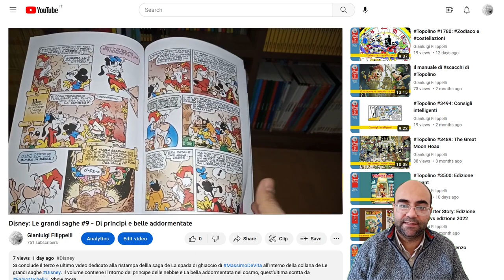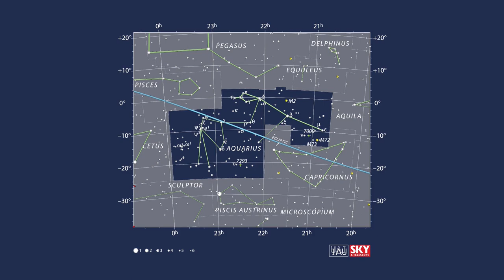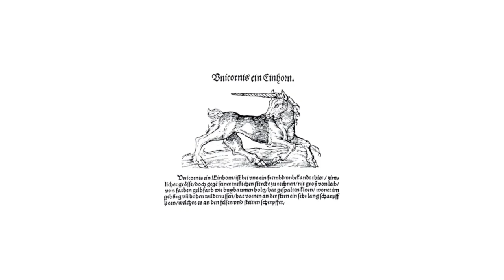Topolino #1937: Il cosmo dell'Argaar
Dopo aver affrontato l'esame critico delle ristampe dei vari capitoli de La saga della spada di ghiaccio di MassimoDeVita, affrontiamo in questo video il secondo episodio de La bella addormentata nel cosmo, storia scritta da FabioMichelini, in cui in un fantastico viaggio nel cosmo dell'Argaar i nostri eroi si imbattono in tre costellazioni particolari: la Cornucopia, il Cerbero e l'Unicorno.
Andiamo alla scoperta degli equivalenti astronomici presenti nei nostri cieli notturni.

Le schede delle costellazioni su @EDUINAF